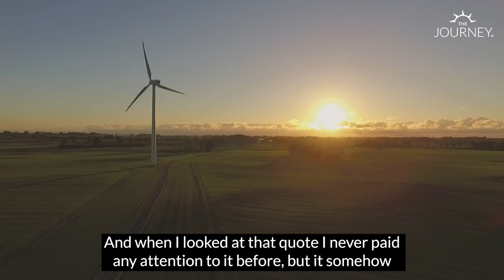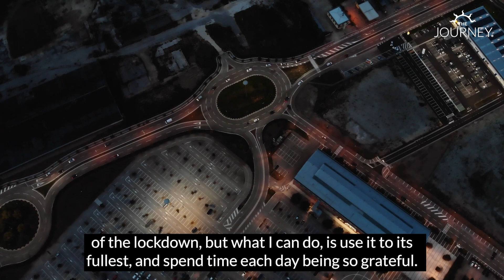Finding Gratitude in Unexpected Times with Brandon Bays of The Journey Method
Amidst a series of disasters, a quote on the refrigerator became a beacon of wisdom. It reminded that whatever comes unexpectedly can be a gift if embraced fully. Despite roadblocks and lockdowns, there's an opportunity to use this time to its fullest.

Join us in turning moments of hardship into opportunities for gratitude and growth. Take time each day to reflect on what you're grateful for, finding joy in the simple things. Let's cherish this moment to slow down, nourish ourselves, and invest in our well-being.

Ready to embark on a transformative journey of self-discovery and healing? Join the Journey Intensive online and discover the power of gratitude in navigating life's challenges with resilience and grace. 💛

On our channel, you’ll find a variety of resources and inspiration to help you grow personally and improve your emotional well-being. Our founder, Brandon Bays, is a renowned teacher in the fields of personal growth, mind-body healing, and spiritual awakening.

If you’re ready to take your personal transformation journey to the next level, consider joining The Journey Intensive Online Retreat with Brandon Bays.